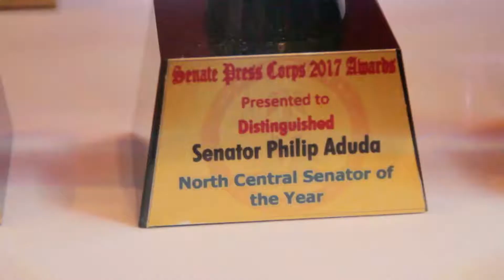Award to Senator Aduda as The Senator of the Year 2017 - North Central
Senator Aduda - Senator of the Year 2017 North Central Nigeria.